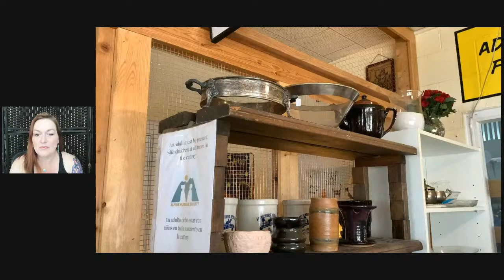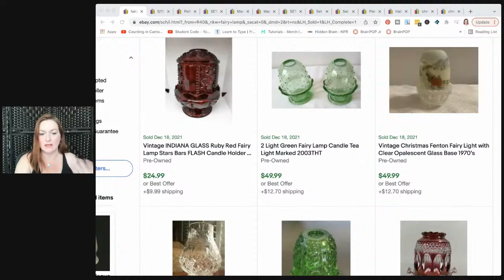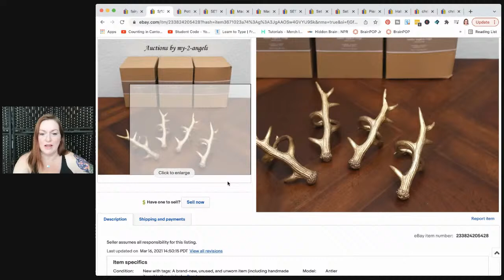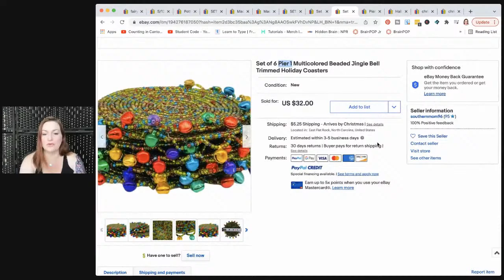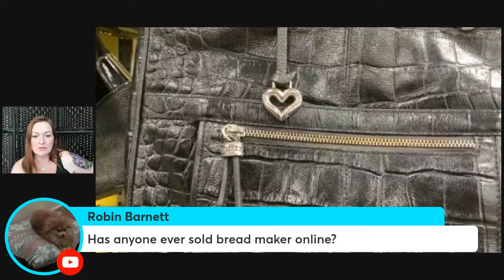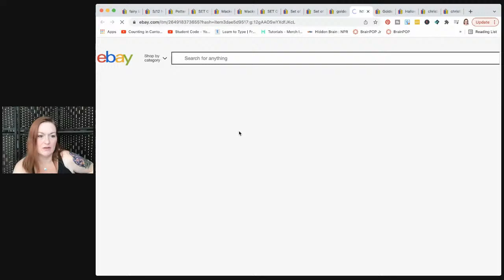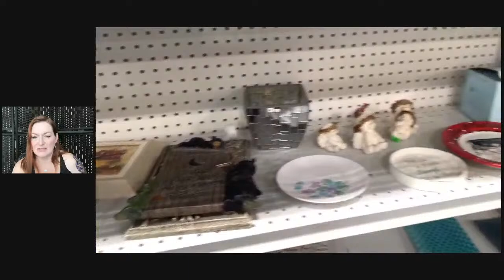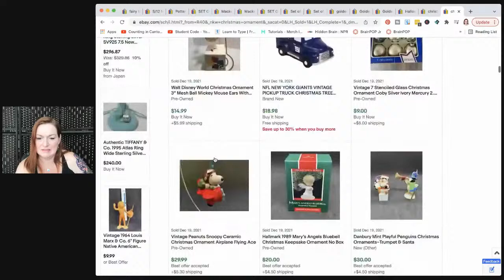DON'T MISS THESE 5 BRANDS | Learn to Thrift for Profit | Resell on Ebay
Today I go around Goodwill looking for things to buy to sell online. I show you what I buy and what I don't and explain what you should look for instead.